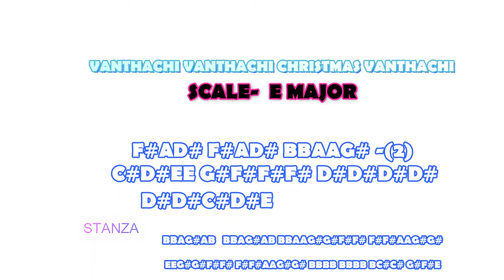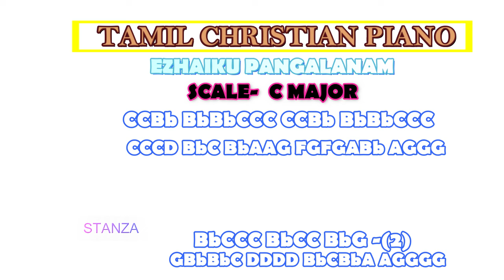EZHAIKU PANGALANAM PIANO/ OLD TAMIL CHRISTIAN SONG PIANO